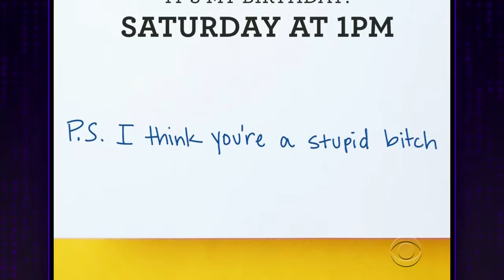Here's the Thing About Britain First...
James looks at a roundup of the headlines, including President Donald Trump's decision to tweet inflammatory anti-Muslim videos from a known British hate group, and Melania Trump's winter decor for a now-creepy White House hallway.